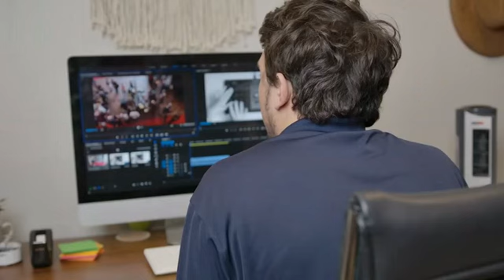The Brandon Lee Story - Refusing to Accept Defeat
Edited version from the original podcast
Welcome back to Learning Curves, I am so excited to share the newest episode with you all. In this episode I sit down with Brandon Lee, the CEO of Vigilant MMA, a Tampa-Based combat sports promotion agency.

Brandon has an extremely inspiring story and has accomplished what some called impossible after his life changing accident. Sitting with him and hearing about the way he remained fearless in the face of adversity was an eye-opening experience. I truly think anyone looking for inspiration or motivation should listen to this episode to hear his story, you will not regret it!

Vigilant MMA has an event coming up on February 6, at the Dallas Bowl in Tampa called “Back to The Bull” for CQ17 Super Brawl II featuring 15+ fights featuring the premier amateur boxing, kickboxing, MMA & CJJ competitors. Doors open at NOON & fighting from 1-5pm. ALL AGES ARE WELCOME!! Top talent from around the Country will descend on Tampa Bay.